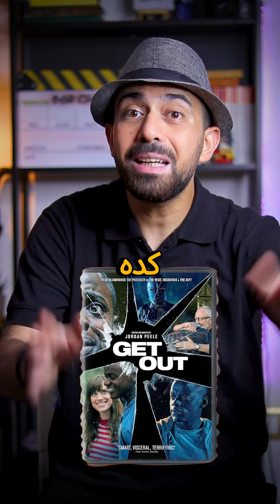فيلم الرعب Get Out - بعد 7 سنين هل يستحق المشاهدة؟